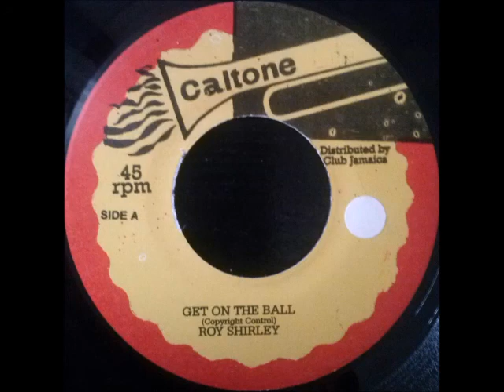Roy Shirley - Get On The Ball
Caltone 7", side A. Released around 1967. Other side is The Emotions - Don't Want To Let You Go